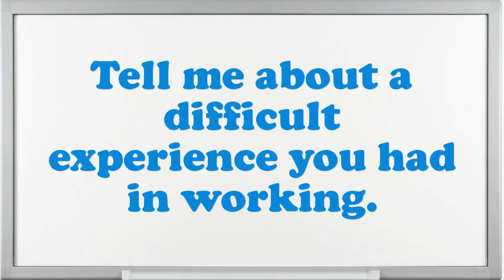Oil Driller interview questions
Interview Questions for Oil Driller.How prolonged do you plan to stay at company if offered the Oil Driller position?What are your professional objectives for an Oil Driller?What is most significant to you in an Executive Oil Driller position?What pertinent Oil Driller skills do you possess?What was the critical condition you have experience as an Oil Driller?Why do you think you are eligible for the position of Oil Driller?Give me an example of a stressful condition for Oil Driller?How many projects simultaneously you have worked as an Oil Driller?10 popular interview questions, commonly asked interview questions, first job interview questions,